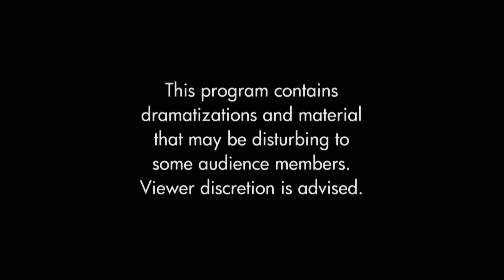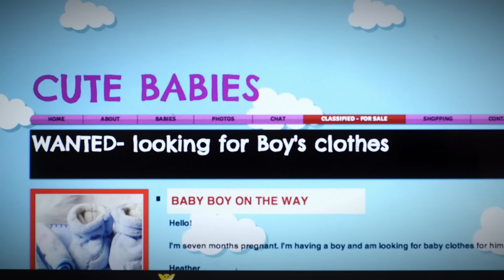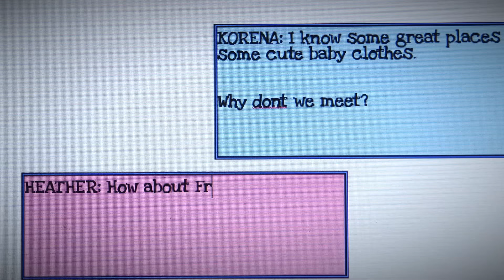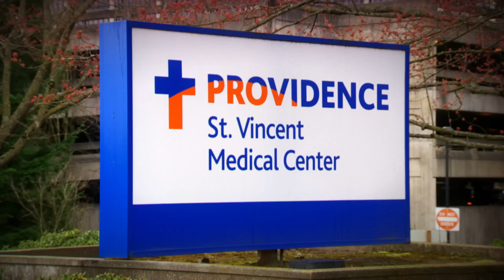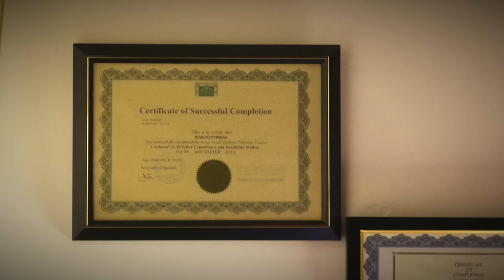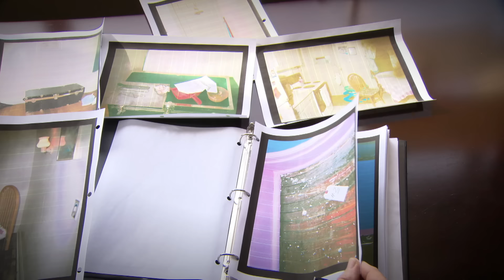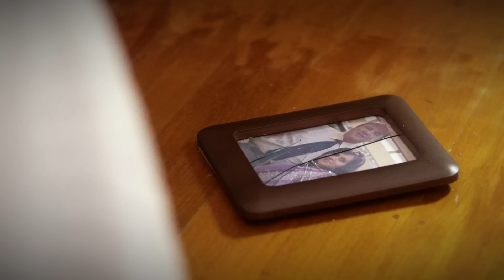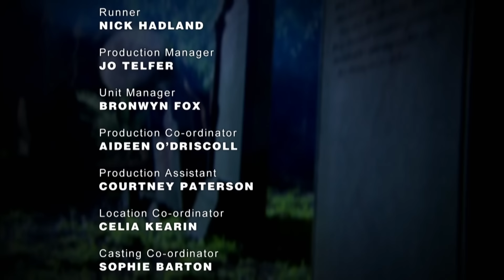Child Neglect to Murder - Deadly Women - S07 EP03 - True Crime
Explore the chilling stories of women who turned to violence, from Karina's fake pregnancy to Heather's tragic fate, Elva's horrifying neglect, and Rekha's unimaginable act of revenge. These deadly women spared no one in their pursuit of vengeance. Dive into the dark secrets and shocking crimes in this gripping episode of Deadly Women.

🚨 Check out the latest Deadly Women videos on Banijay Crime! Delve into chilling tales of the most dangerous females.

Deadly Women is a gripping and thought-provoking true crime series that takes viewers on a captivating journey into the disturbing realm of female killers. Each episode unravels the intricate web of deceit, manipulation, and violence woven by these deadly women, showcasing the chilling tales of their crimes. With meticulous research and compelling storytelling, the series delves into the psychological and emotional factors that drive women to commit acts of murder. From calculated poisonings to ruthless acts of violence, the show explores a wide range of cases from different eras and regions, highlighting the unique dynamics at play in each story.

Craving more tales of Deadly Women? Explore our playlists to delve deeper into the stories of the most infamous female felons. Your next binge-worthy adventure starts here! 🖤🔍

Obsessed with crime? Dive into Banijay Crime's latest videos for your fix of the most thrilling cases and dark mysteries. Your next obsession awaits! 🕵️‍♂️🚨

Visit the Deadly Women Official Channel for an exclusive look into the minds of the most notorious female criminals.

Ready to explore beyond the crime scene? Dive deeper with Banijay and uncover the stories that shape our world. Your adventure across genres starts here! 🌍🔬📜